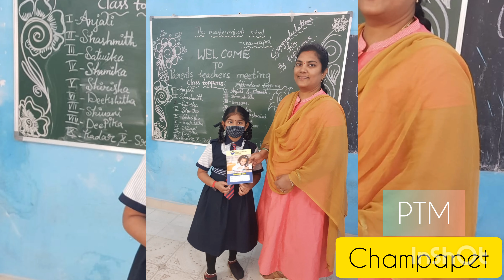PTM|| parent-teacher meeting champapet